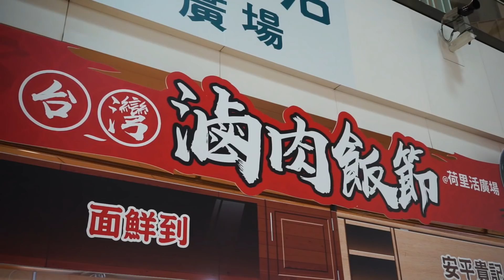【$30食台灣人氣滷肉飯😍 】8大食店坐鎮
一連三日嘅台灣滷肉飯節, 有來自台北、台中、台南嘅人氣食店坐鎮~有百年傳統老店, 亦有新派口味, 食勻八間之後, 直頭覺得自己光速遊完台灣啊✈

去台灣旅行, 我會每日一碗滷肉飯做早餐, 你會唔會㗎?

台灣滷肉飯節@荷里活廣場
舉辦日期: 31/3 至 2/4
換領方法: 捐款$30可換一份滷肉飯

鍾意去玩去食嘅朋友快啲Follow我喇😆

►ViuTV《Girls' Talk》《兩蚊遊 I 》節目主持、演員、Vlogger